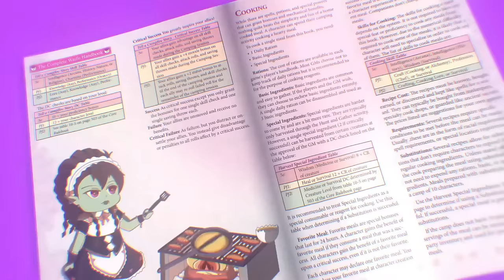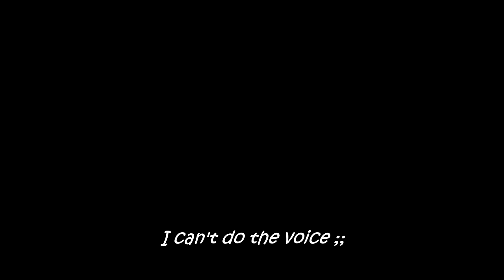Roll For Waifu! - A Kickstarter Sponsored Song for the Complete Waifu Handbook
Unleash your inner weeb by getting The Complete Waifu Handbook, Launching TODAY! For 5e, Pathfinder 1e, and Pathfinder 2e!~

I got to once more put on the cat ears (for those who have followed me long enough, you know what's up) in support of this kickstarter with a bunch of very very weeb classes, races, and backgrounds. Personally I love the cooking mechanic they have introduced to camping in game.

▼ Chi-chi helped with vocals!